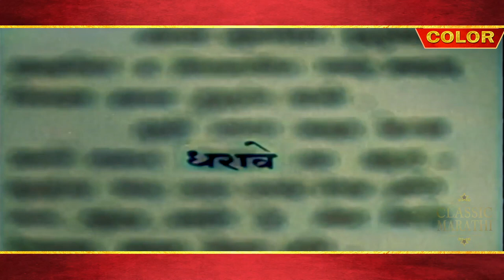चित्रपट | "Ramshastri" | Old Marathi Color Movie | भाग - ०७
|| Marathi Old Movie In Color ||

रंगीत चित्रपट - रामशास्त्री | Ramshatri Movie
Studio: Prabhat Films
Cast: Gajanan Jagirdar, Anant Marathe (Anant Kumar), Baby Shakuntala, Meenakshi, Lalita Pawar, Sudha Apte, Hansa Wadkar, Bhagwat, Manajirao, Balkoba Gokhale, Madhu Apte, Ganpatrao Tambat, Master Vithal, Master Chhotu
Director - Gajanan Jagirdar
Producer: Vishnupant Damle, Sahebmama Fattelal
Co-Director: Raja Nene, Vishram Bedekar
Writer: V.S. Sukhtankar, Vishram Bedekar, Shivaram Washikar, Qamar Jalalabadi
Cinematographer: Pandurang Naik, E. Mohammed
Editor: A.R. Sheikh
Composer: Keshavrao Bhole, G. Damle
Lyricist: S.A. Shukla, Shantaram Athavale